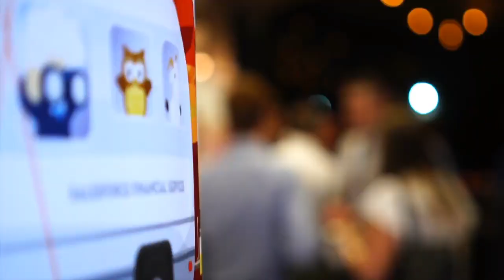#371 Cara Brett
Cara is the Director, Senior Financial Adviser and Wealth Coach at Bounce Financial. She and Ben talk about how her business has evolved over time, how she implemented cash flow management and strategy, and the importance of consistency in social media content.